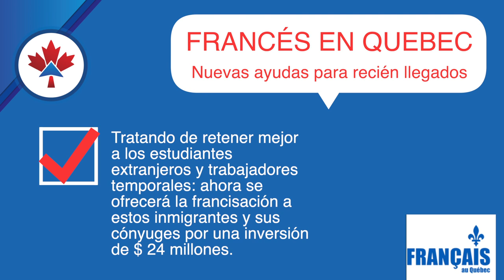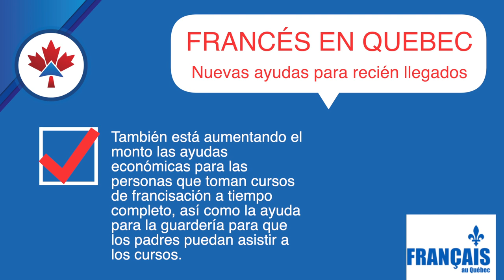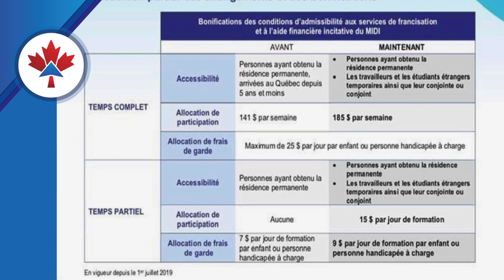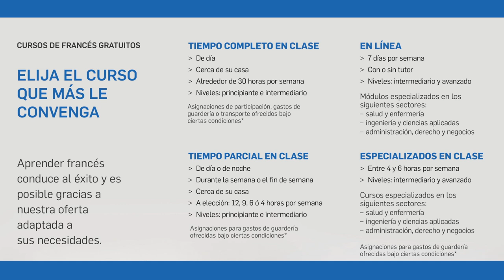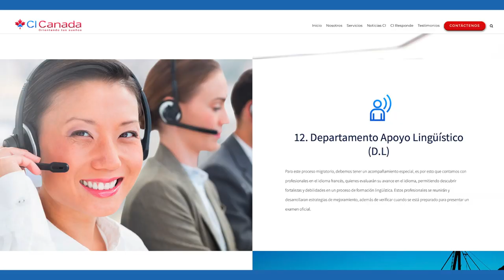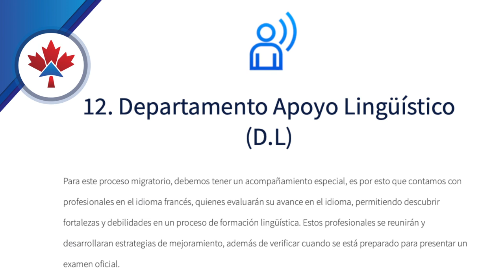Quebec te paga por aprender Francés, Comunicado Especial de Ci Canada, CI responde, Jesús Hernández,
Esta gran noticia de que Quebec te paga por estudiar francés, es una noticia que viene en medio de mucha incertidumbre justo en el momento que dan de baja a mas de 18 mil expedientes a través de la ley 9, sin embargo no todo esta perdido y nosotros te ayudaremos a que este proceso sea mas fácil para ti y tu familia.
CI Canadá es una Marca registrada en Canadá, somos consultores de Inmigración autorizada en Canadá y la Provincia de Quebec, como consultores acreditados tenemos la facultad de asesorarle en todos los procesos de inmigración hacia Canadá, ya sea como estudiante, Trabajador Calificado o Skill Workers, como inversionista, Solicitud de refugio o en los diferentes programas y Provincias de Canadá, por favor visite nuestro Sitio Web y llene el formulario que aparece arriba para programarle una cita con uno de nuestros especialistas, el tiempo de espera es de 5 días hábiles, si en ese tiempo nadie se contacta con usted, por favor escribanos por Facebook para coordinar con el equipo.

 ——  OTROS LINKS QUE PUEDEN INTERESARTE ——